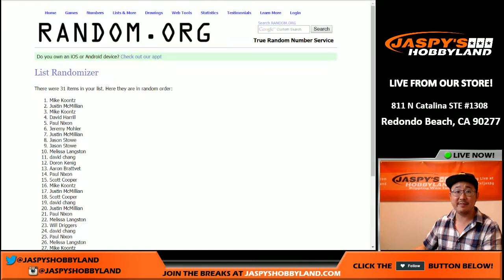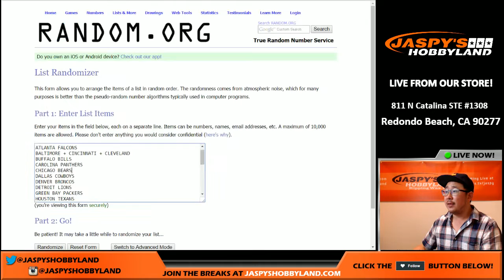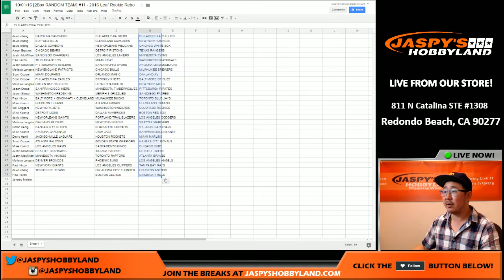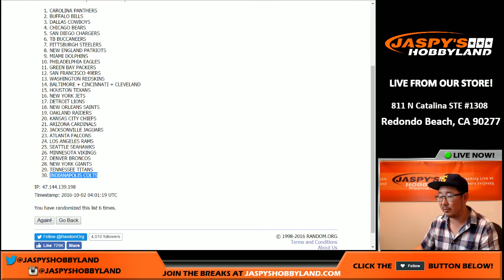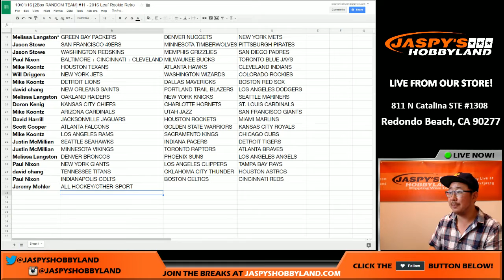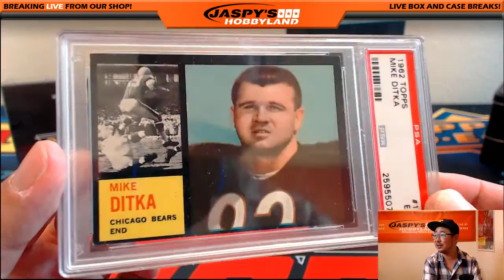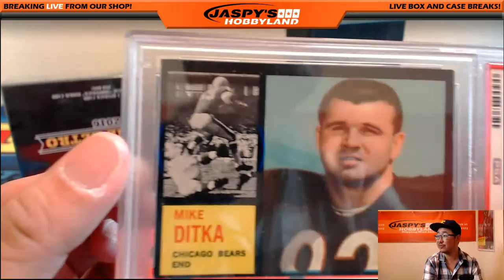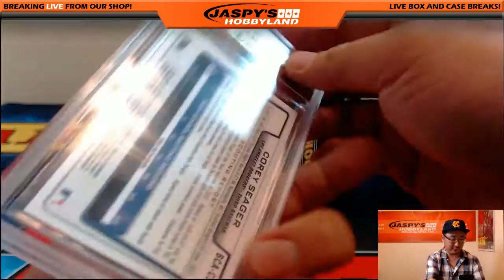10/01/16 [2Box RANDOM TEAM] #11 - 2016 Leaf Rookie Retro